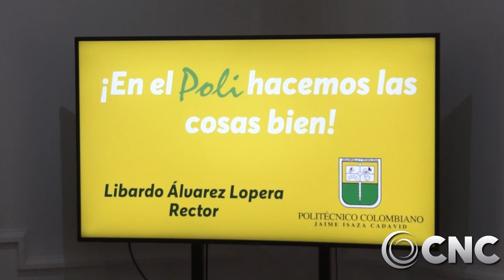Politécnico Colombiano Inició Empalme con nuevo Gobierno de Medellín